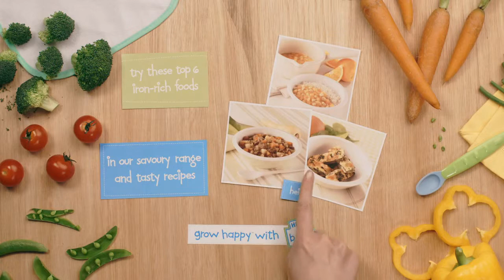Iron Baby | HEINZ "Weaning Wonders" | Hand Model Erica Melargo